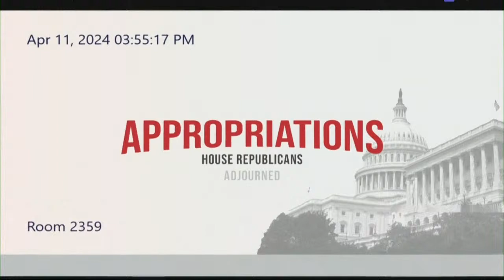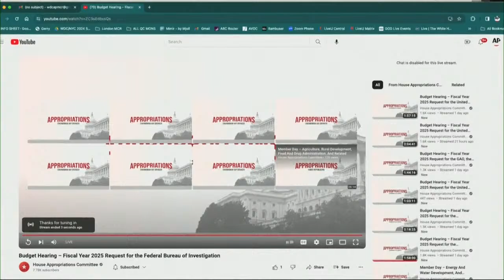LIVE: House Committee hears from Christopher Wray on FBI budget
U.S. House of Representatives Appropriations Committee holds a hearing on the FBI budget, with Director Christopher Wray.